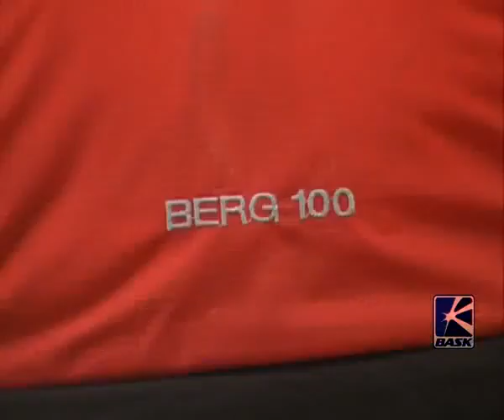BASK Berg 100, 60 рюкзаки туристические